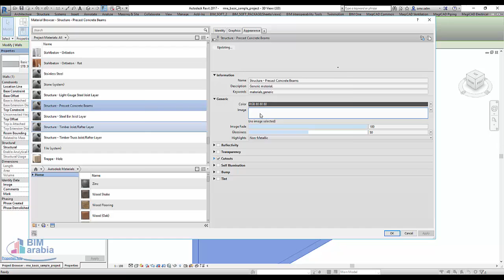اضافة نقوش فرعونية للحائطrevit